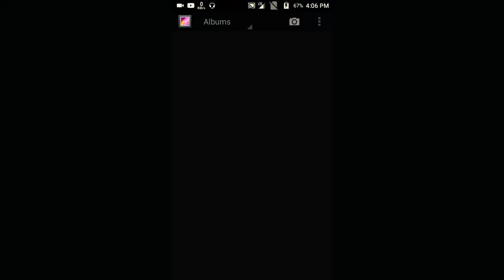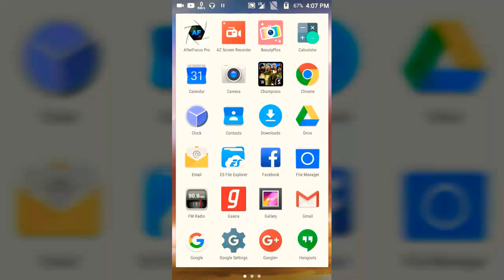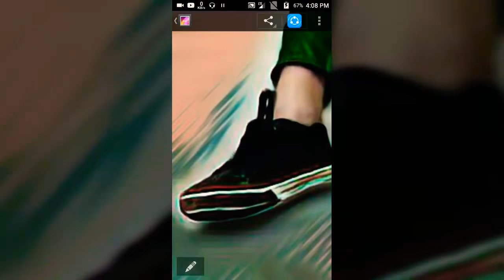How to download hd backgrounds from your Android phone only 27 MB | step by step